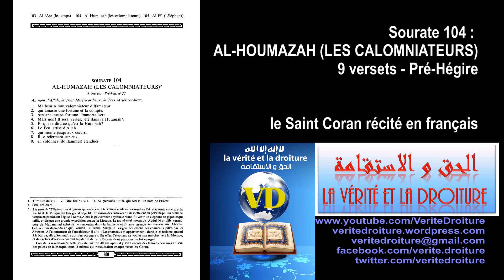Sourat 104 AL-HOUMAZAH (LES CALOMNIATEURS)Coran récité français seulement- mp3- veritedroiture.fr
Sourate 104 : AL-HOUMAZAH (LES CALOMNIATEURS)
9 versets - Pré-Hégire
le Saint Coran récité en français, pratique pour les convertis, et tous les francophones ne comprenant pas ou peu la langue Arabe
réalisation: ISLAM : la vérité et la droiture -- الاسلام : الحق و الإستقامة